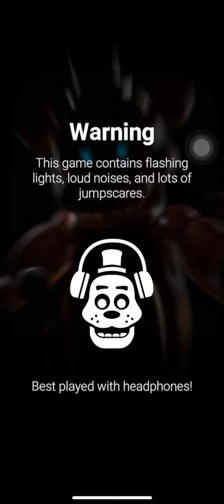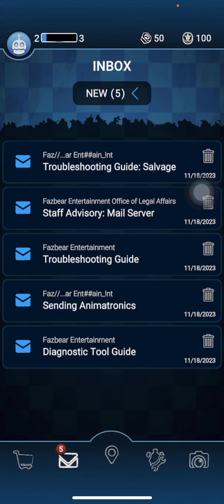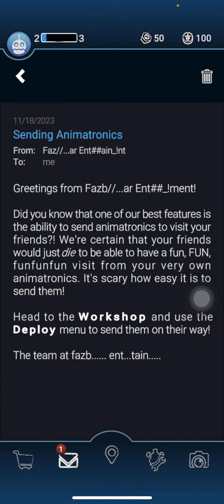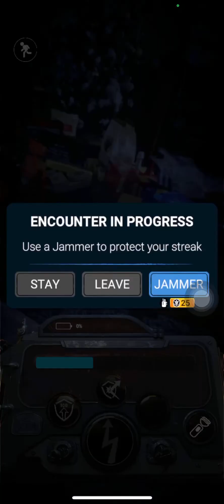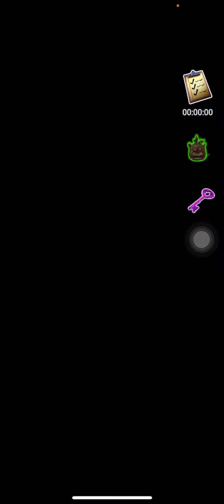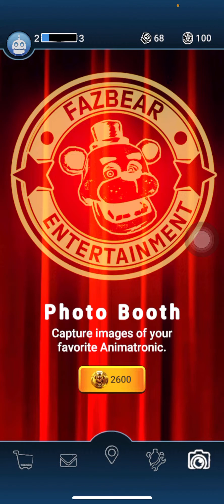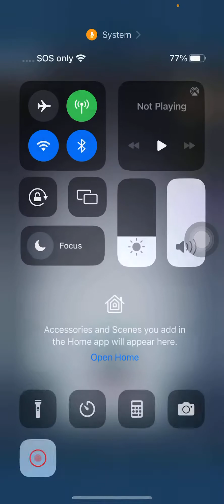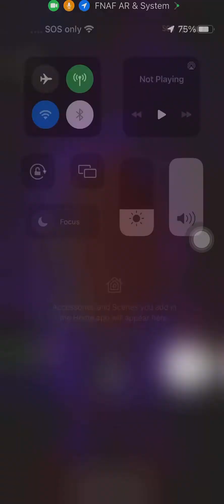Playing Fnaf AR for the first time :D!